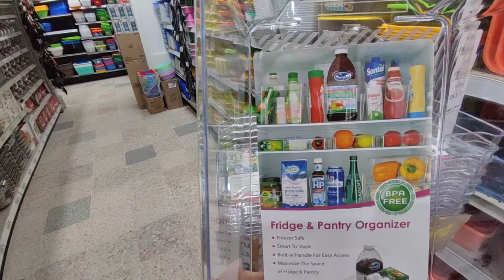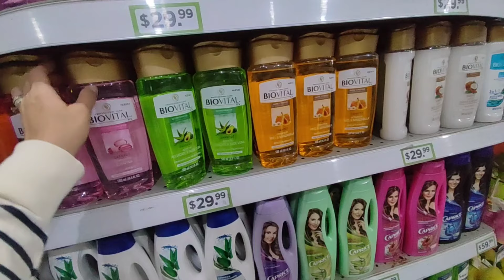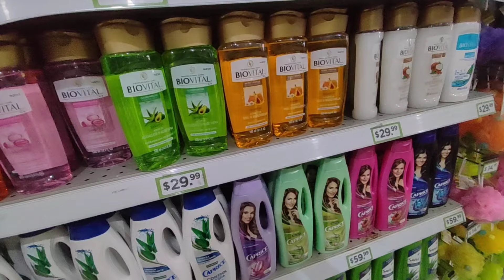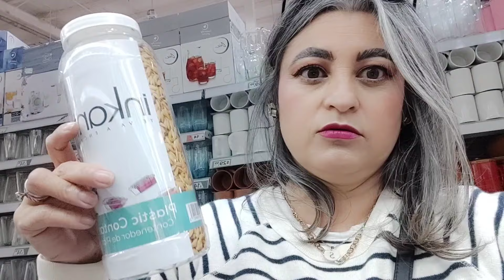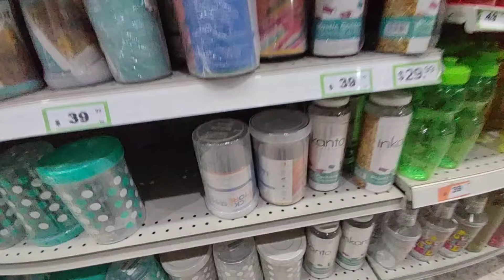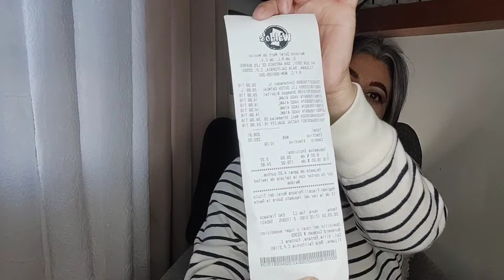Todo esto compré en waldo's con $210 pesos!!!compras de señora +más recorrido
Chicas hoy las traje a mis compras de señora a la tienda de waldo's la verdad que hay muchas cosas en esta tienda y encontré lo que buscaba espero te quedes conmigo a ver este recorrido